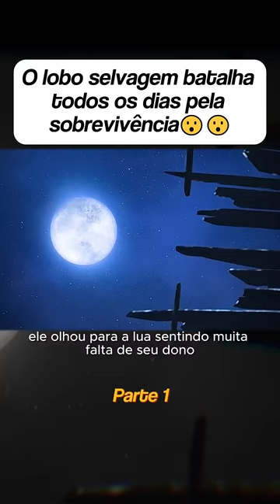O lobo batalha todos os dias pela sua sobrevivência P1 Canino Branco @fil HD